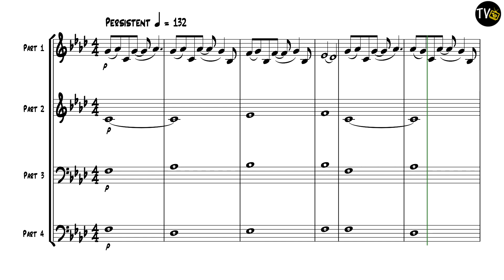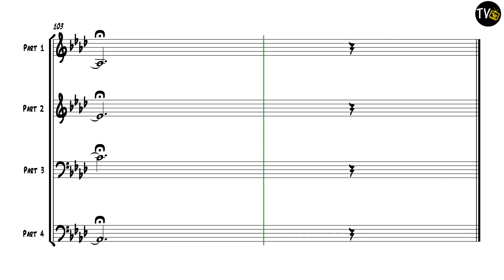Let it Go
From Frozen
Composed by Kristen Anderson-Lopez & Robert Lopez
Arranged by Jock McKenzie
Jock’s Disney Brass Club - Music for Brass Quartet
Part 4 in Eb, C and Bb